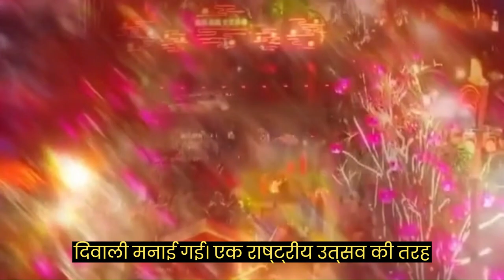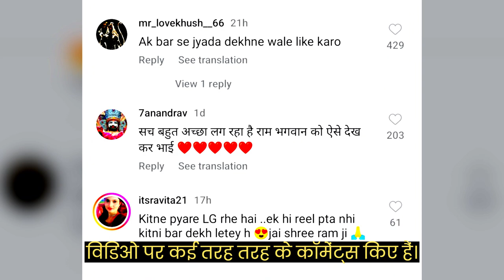पलक झपकाते दुनिया का सबसे प्यारा दृश्य Eternals IQ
पलक झपकाते दिखे भगवान| दुनिया का सबसे प्यारा दृश्य Eternals IQ
ayodhya mein ram mandir ka nirman kahan tak hua hai,
ayodhya mein ram mandir ka nirman kahan tak hua,
ayoydhya ram mandir ka sabse bada daanveer kon hai